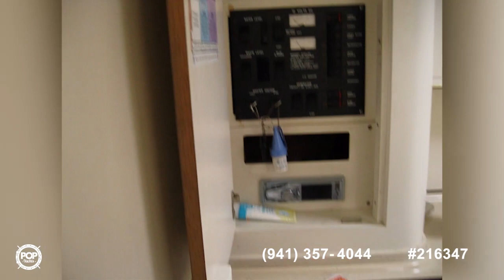[SOLD] Used 1998 Sea Ray 370EC in Pompano Beach, Florida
1997 Sea Ray 370 EC in Hudson, Florida - $78,995

1985 Bertram 38 Special in New Smyrna Beach, Florida - $55,600

1985 Hatteras 36 Convertible in Miami Shores, Florida - $38,500

1993 Sea Ray 370 Sedan Bridge in Alexander City, Alabama - $64,500